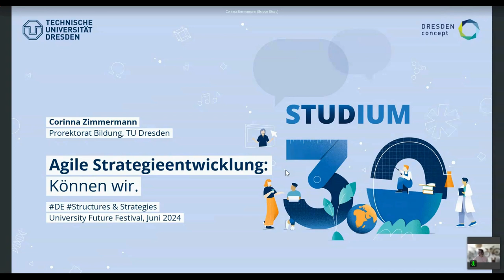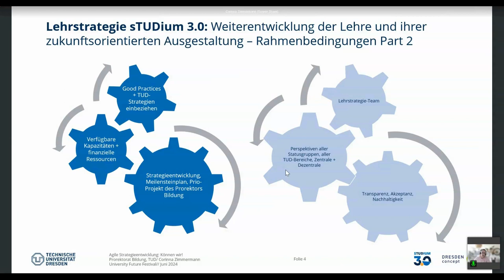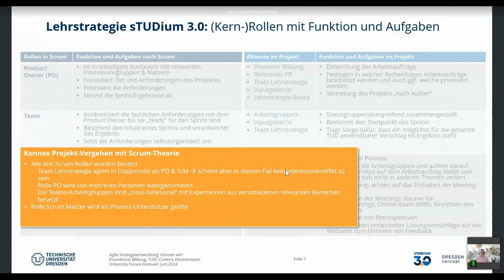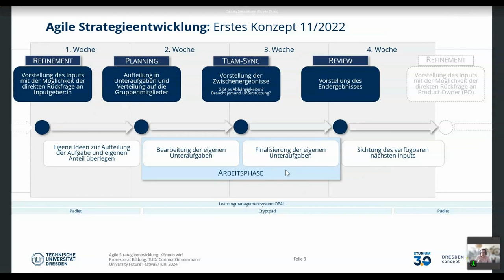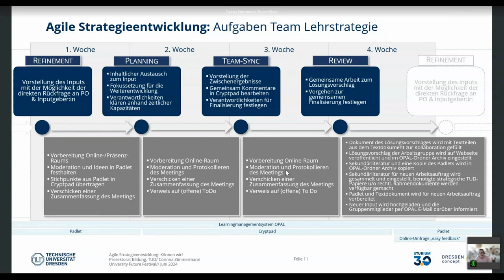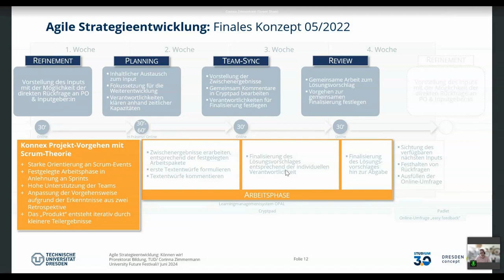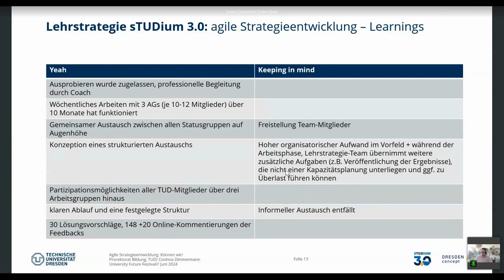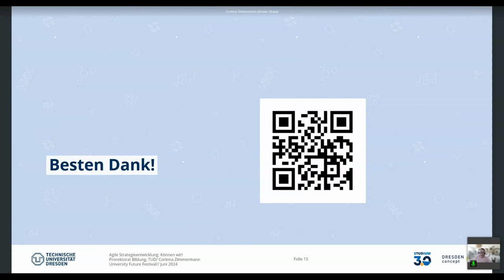Agile Strategieentwicklung: können wir - Corinna Zimmermann - University:Future Festival 2024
Agile Strategieentwicklung: können wir: Ein Input von Corinna Zimmermann auf dem University:Future Festival 2024.

An der TU Dresden (TUD) wurde 2022 begonnen, eine Strategie für (die Weiterentwicklung von) Studium und Lehre zu entwerfen, partizipatorisch, agil und virtuell.
15 Jahre Transformations- und Restrukturierungsprozess der Lehre wurden als Basis für 10 Monate Ideen-Sprints genutzt. Im Ergebnis liegen 30 Vorschläge vor, wie die Lehre zukunftsorientiert ausgestaltet und strategisch-strukturell implementiert werden kann. Die Sprints wurden nach der SCRUM-Methode konzipiert und in statusgruppenübergreifenden Teams (Balance aus Zentrale und Dezentrale) durchgeführt. Das Uni-weite Learningmangementsystem bot eine bekannte Arbeitsumgebung, so dass gemeinsame und individuelle Arbeitsphase in den Prozess eingebaut werden konnten. Wichtige Lessons-Learned: es gibt viele grandiose Ideen an der TU zur Weiterentwicklung der Lehre, so dass jeder Sprint mit einer sehr guten Basis starten konnte.

Corinna Zimmermann ist seit 2022 Projektreferentin Lehrstrategie sTUDium 3.0 an der Technischen Universität Dresden.